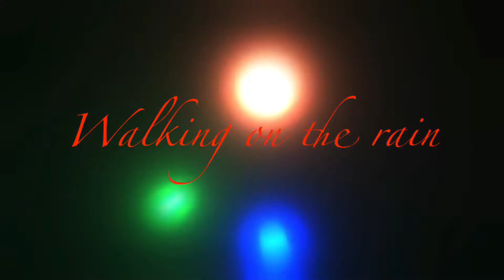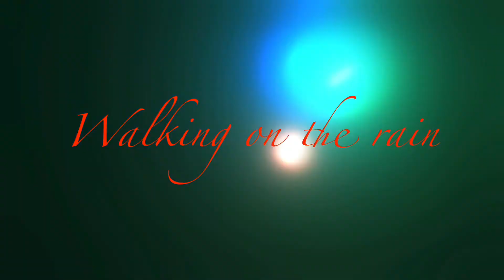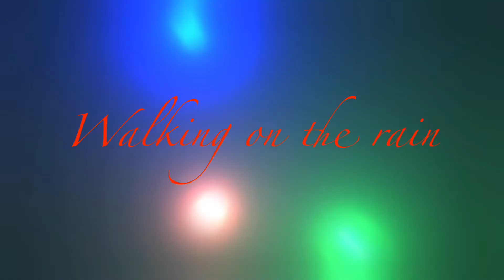Transforming gravity’s new song walking on the 🌧 🌧🌧🎹🎹🎹🎹🎹🎹🌧🌧🌧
New song walking on the rain 🌧 🌧🌧🎹🎹🎹🌧🌧🌧